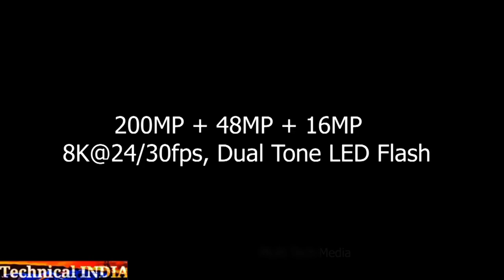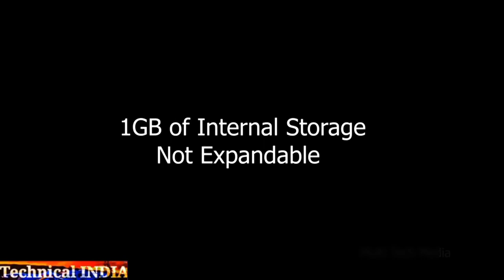First Look, Price, Release Date, Trailer, 200MP Camera, Specs, Features, Launch Date,Leaks